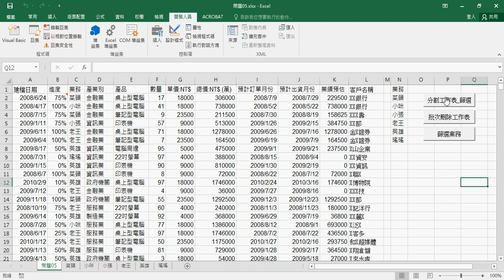04 關閉畫面更新加快程式執行速度